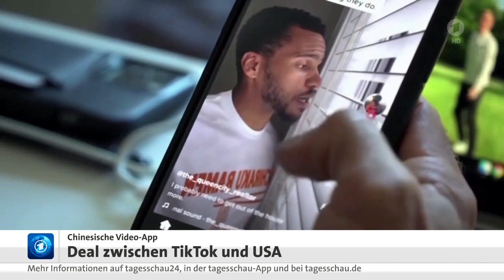20 September 2020 Tagesschau in 100 Sekunden